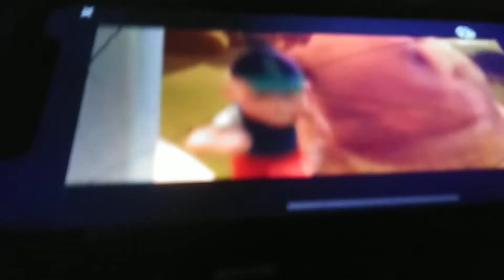Escape From Robinsons 3 (2017) Lewis Robinsons Saves Rainbow Dash/Cartoon Cat Death Scene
Taken From Escape From Robinsons 3 (2017)
Rated PG-13